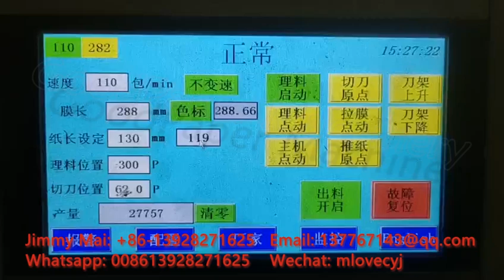Good paper machine high quality facial tissue packing machinery napkin tissue paper packer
How to increase productivity of facial tissue
High quality facial tissue packing machine more information please contact
Speed:110 bags/min        Production size: (95-210mm)L*(85-105mm)W*(20-90mm)H
Facial tissue packing converting